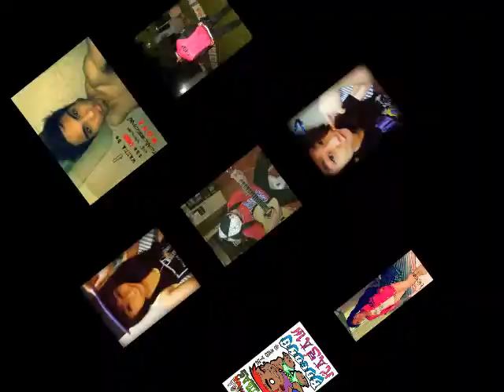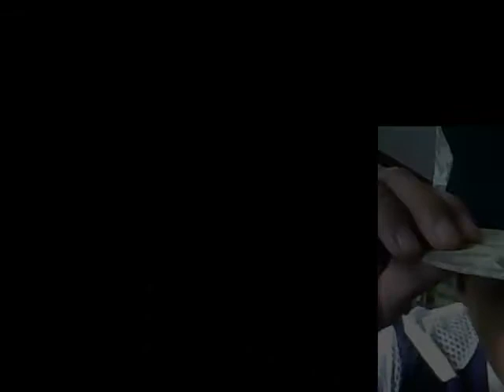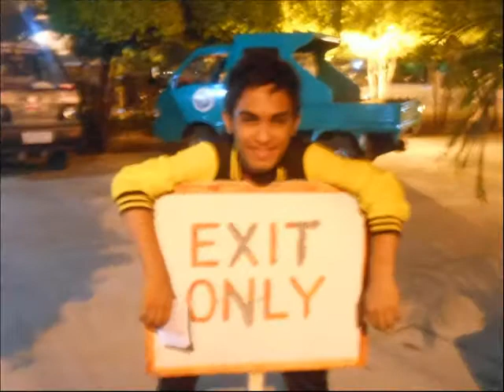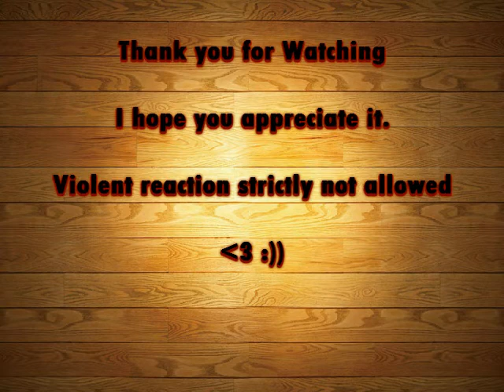Hawak Kamay - Genesis Ft. Marielle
Back to back with trade Mark - Only Love